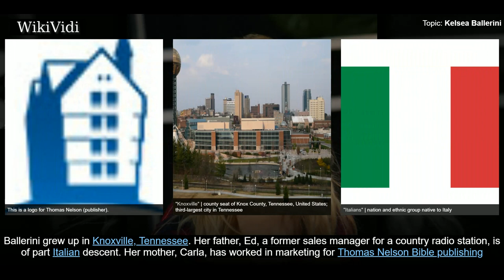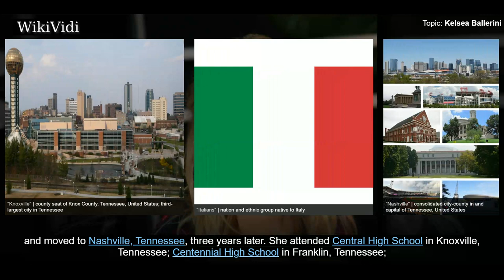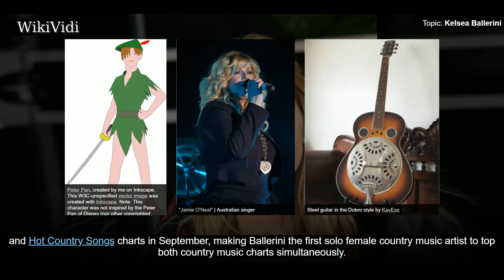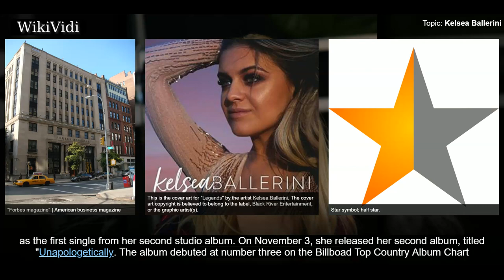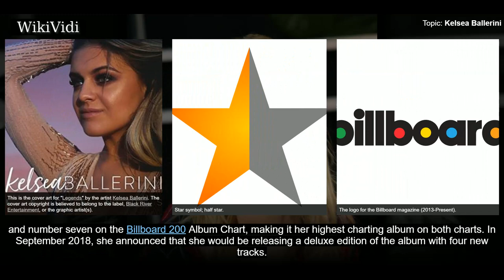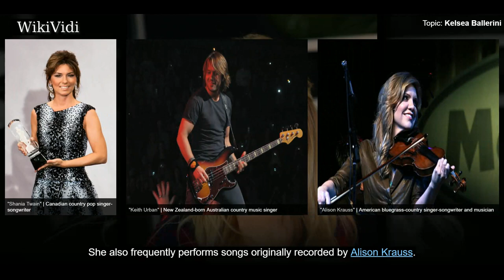KELSEA BALLERINI - WikiVidi Documentary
Kelsea Nicole Ballerini is an American country pop singer and songwriter. She is signed to Black River Entertainment, and released her first album The First Time in 2015. Her second album Unapologetically was released on November 3, 2017. She received a nomination for Best New Artist at the 2017 Grammy Awards.

Shortcuts to chapters:
00:00:34  Life and career

Copyright WikiVidi.